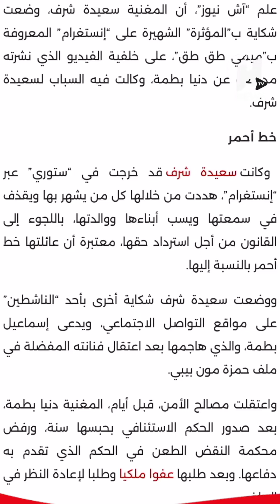واش سعيدة شرف كتصيفط الناس للحبس؟